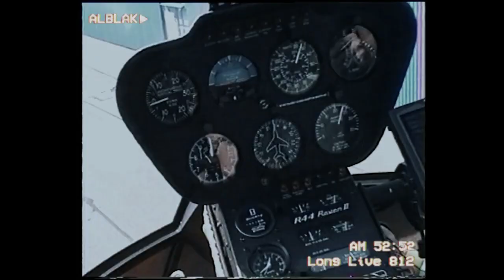[FREE FOR PROFIT] FRIENDLY THUG 52 NGG x ALBLAK52 Type Beat | prod.Call Mother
БИТ МОЖНО ИСПОЛЬЗОВАТЬ В КОМЕРЧЕСКИХ ЦЕЛЯХ,
НО С УКАЗАНИЕМ ПРОДАКШИНА ДО 2К СТРИМОВ (prod by Call Mother )
MP3 уже в тг (ссылка ниже)

155bpm Bb Minor
name: ау

00:00 ВСТУП
00:24 ХУК
00:49 КУП
01:39 ХУК

IGNORE!
Type Beat friendly thug 52
Type Beat alblak 52